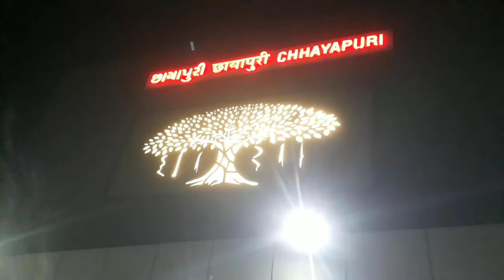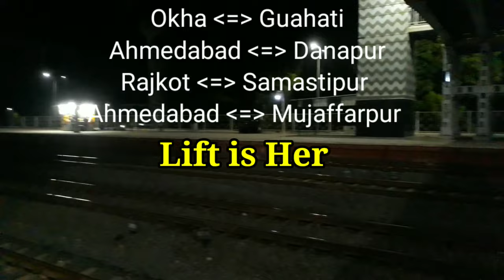Chhayapuri Railway Station Vadodara | CYI Station Vadodara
Chhayapuri Railway Station CYI Vadodara.